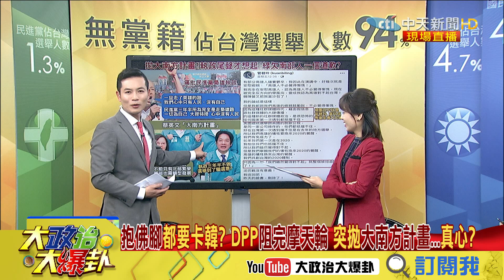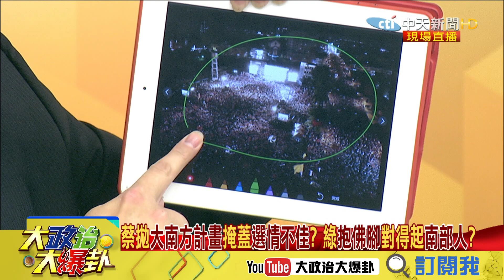【精彩】韓轟DPP「梟雄執政」只會大撈特撈！ 綠才對不起台灣人？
➣完整版：
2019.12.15大政治大爆卦完整版(上)　高雄人對不起台灣是普遍心態！　管媽糟蹋自家選民？

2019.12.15大政治大爆卦完整版(下)　投小黨浪費！陳宗彥亂教新住民投廢票 踐踏行政中立？